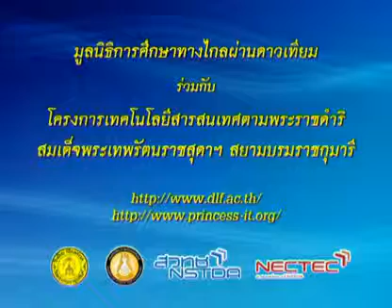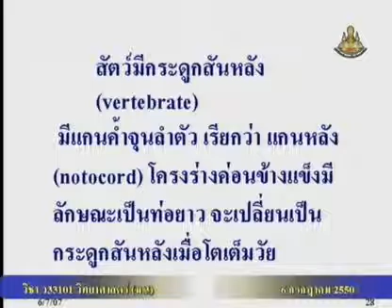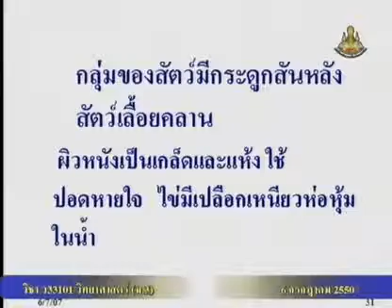096 50scM3 029Ah sciencem 3 วิทยาศาสตร์ม 3